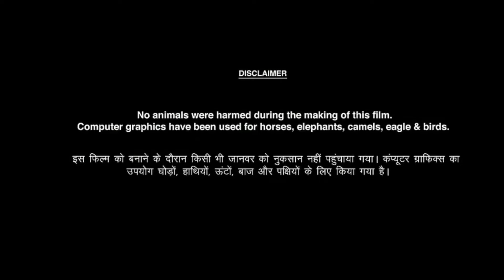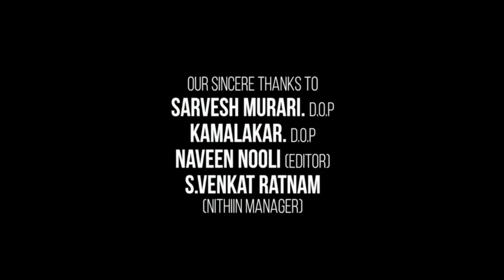Paurashpur Full HD Movie Web Series | Shilpa Shinde | Annu Kapoor | Aaryan Harnot | Review & Story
This is not a movie video. In This Video we discussing on Paurashpur Movie Trailer Review, interesting facts and Story Explanation.